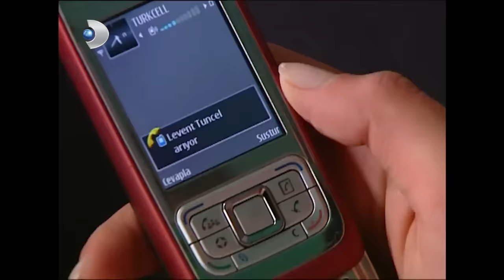Hayriye ve Kızları, Ferhunde'nin Odasını Karıştırıyor - Yaprak Dökümü 79. Bölüm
Yaprak Dökümü 79. Bölüm - Evde Ferhunde'yi gergin bekleyiş

Fikret ve Necla, Ferhunde’nin maskesini düşürmeye karar verir ve bütün bildiklerini babalarına anlatırlar.
Yalanları bir bir gün ışığına çıkarken Ferhunde, bir yandan da yanlış limana sığındığını anlar. Eski nişanlısıyla hala birlikte olan Levent Tuncel, Ferhunde için tam bir hayal kırıklığı olmuştur. Ama Ferhunde’nin pes etmeye hiç niyeti yoktur.
Ali Rıza Bey, Şevket’i üzmemek adına yine de temkinli davranmaya karar verir. Olanlardan henüz Şevket’in haberi olmamalıdır. Bu arada bankadan gelen mektup aileyi daha zor günleri beklediğinin habercisidir.
Leyla ise Ferhunde’ye başka bir cepheden savaş açar. Avukat Can’a akıl danışan Leyla, Ferhunde’yi köşeye sıkıştırma niyetindedir.
Hayriye Hanım, Ferhunde’ye inanmanın bedelini çok ağır ödeyecektir.